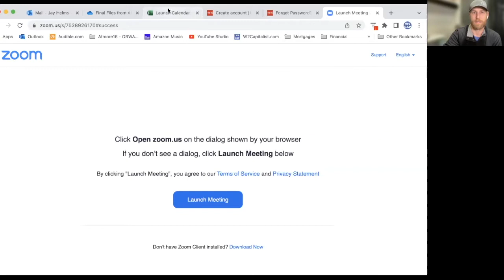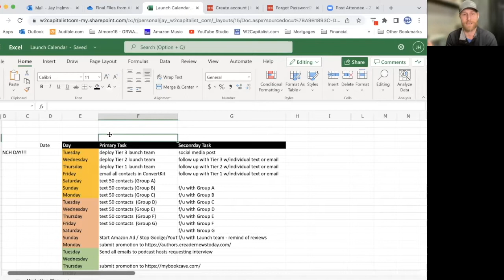Book Launch Team Update - What to Expect Week of Launch